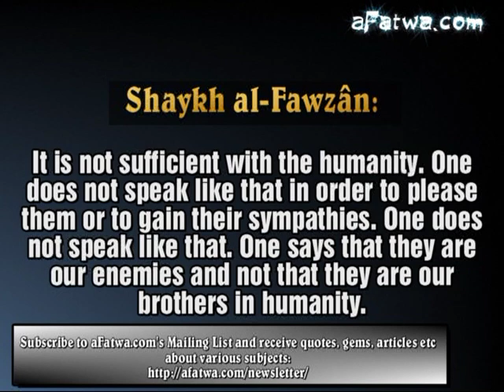Are the Kuffâr (disbelievers) our brothers in humanity? Was Pharaoh also?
Scholar: ´Allâmah Sâlih bin Fawzân al-Fawzân
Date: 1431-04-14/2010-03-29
Reference: Darulhadith.com

Question: There are those who say that the Kuffâr (disbelievers) are our brothers in humanity and not in the religion. Is this true?

Shaykh al-Fawzân: It is not sufficient with the humanity. One does not speak like that in order to please them or to gain their sympathies. One does not speak like that. One says that they are our enemies and not that they are our brothers in humanity.

One says that they are our enemies. What is the benefit of a human fraternity if they are our enemies in the religion? What does it benefit? Pharaoh was also a human. Right? Was he also our brother? We do not say that.